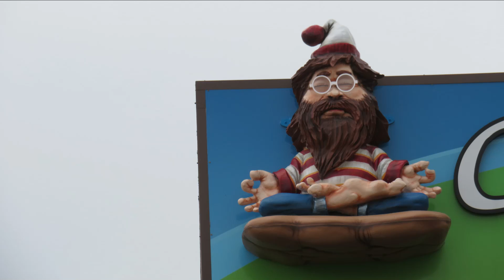Wallace Lake Sasquatch Investigation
Bigfoot sighting hot spot.